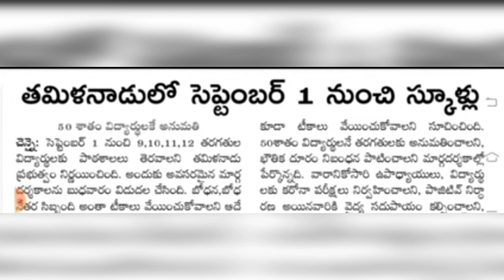REOPENING OF SCHOOLS AND COLLEGES IN 2021|OFFLINE DIRECT PHYSICAL CLASSES| IN TS AND OTHER STATES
Telangana latest news updates about schools and colleges reopening,